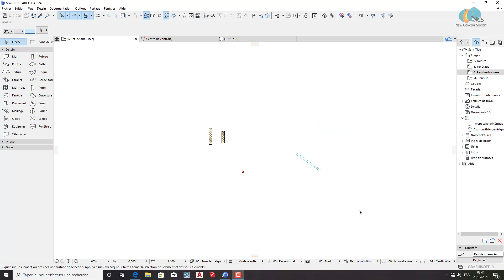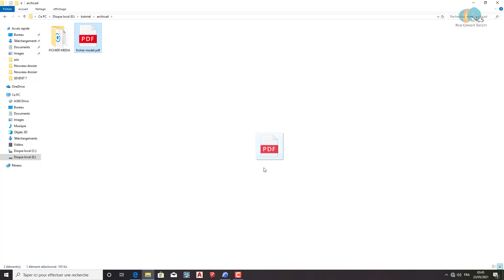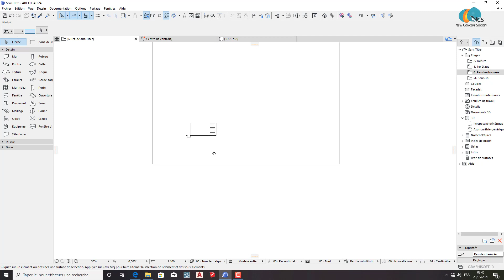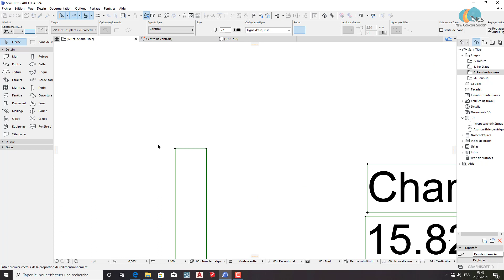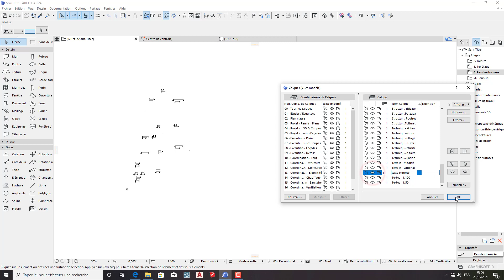Tutoriel ArchiCAD 24 partie 03 importation, échelle et gestion calque / duplex 8 pièces de A a Z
pour une Formation_ArchiCAD_24 professionnel et avancer cliquez sur le lien ci dessous pour voir le programme que nous proposons👇🏿👇🏿👇🏿